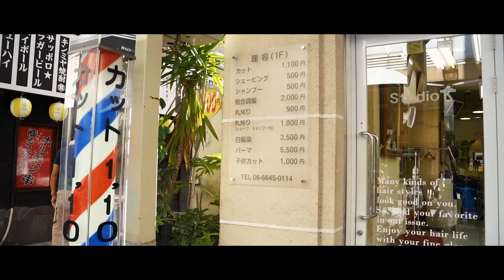【Vlog】Welcome to Osaka | sony a7c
Osaka Vlog

【使用機材】
カメラ Sony α7c
レンズ Sony 35mm F1.8　Sigma 28-70 FINAL CUT PRO2.8
DJI RSC2

【BGM】
nyankobrq-Snorkel